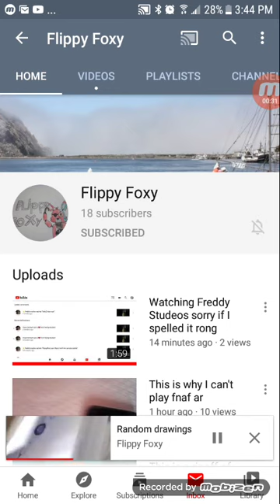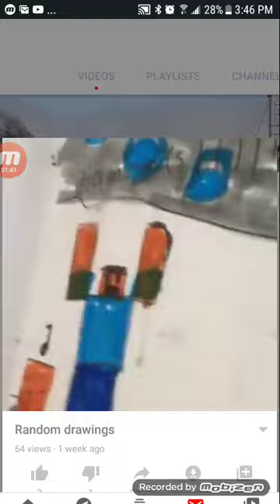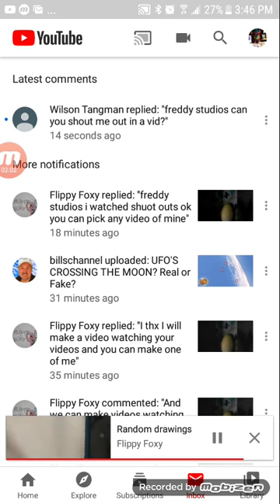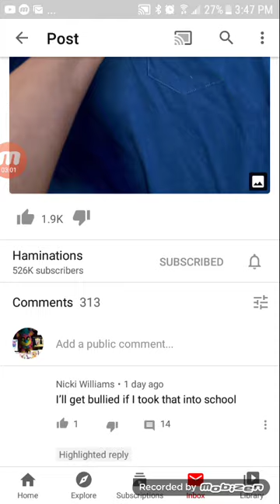Sub to flippy Foxy and this is a reaction (watch whole vid)